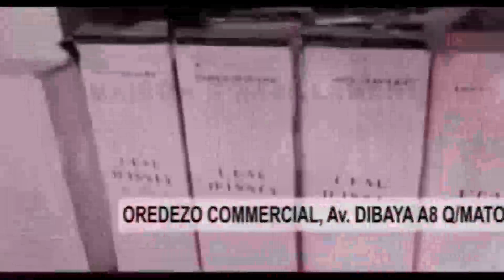🛑KAKE! K0FFI 0L0MIDE DEVOILE VRAI FACE ENVER F@LLY IPUPA